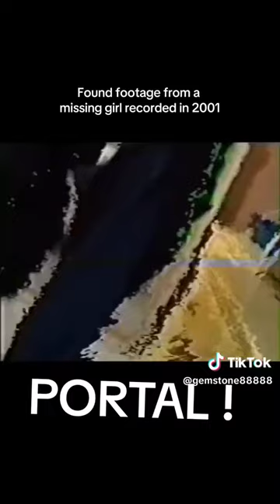Found Footage of a girl missing since 2001 (PORTAL)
All my YouTube CHANNEL'S